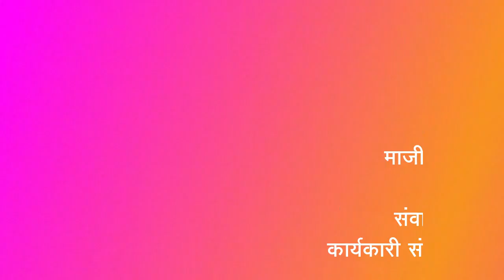देशदूत नवदुर्गा २०२२ : पूनम मोगरे यांच्याशी चर्चा | Nashik | Shivsena | Poonam Mogare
देशदूत नवरात्रोत्सव विशेष

नवदुर्गा २०२२

सहभाग : पूनम मोगरे, माजी नगरसेविका, शिवसेना, नाशिक.

संवादक : डॉ. वैशाली बालाजीवाले, कार्यकारी संपादक, देशदूत आणि देशदूत टाईम्स.

Watch latest headlines and breaking news as it happens, only on Sarvmat